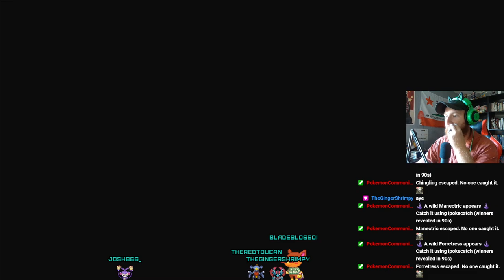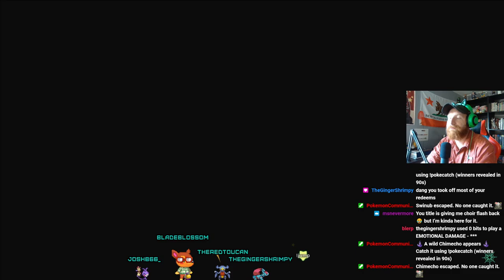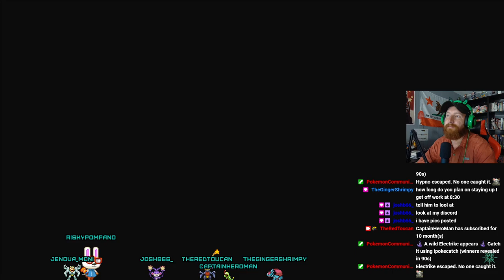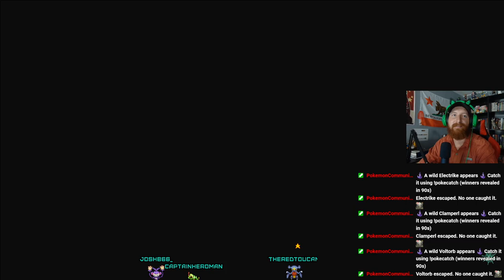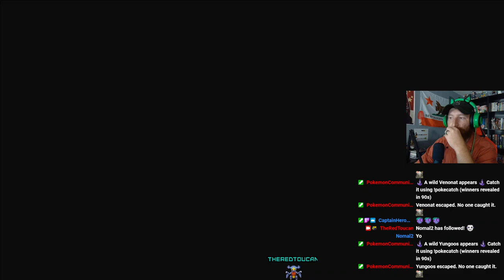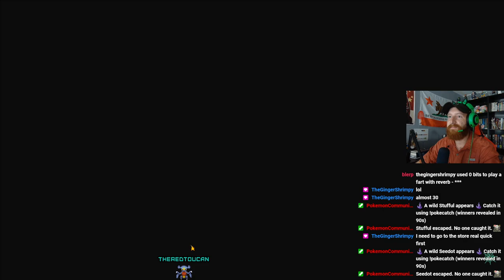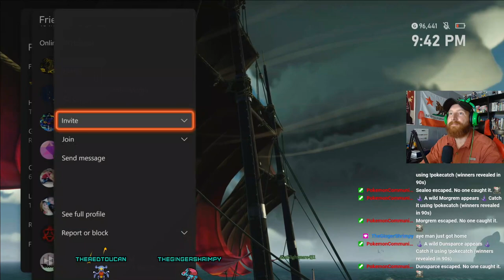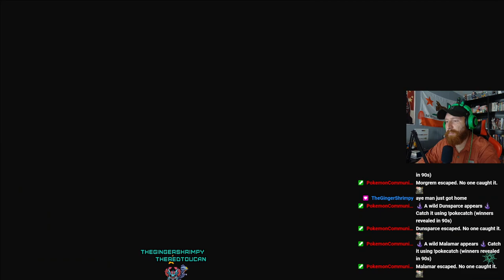Sea of Thieves with Josh, Cap, Muskrat, Ace, and Shrimpy!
We play with the normal Drunken Sailors cast of CaptainHeroMan, Joshb66_, and Muskrat, but after everyone else bailed, muskrat invited his friend, Ace, and things went off the rails. Gingershrimpy comes in at the wrong time.